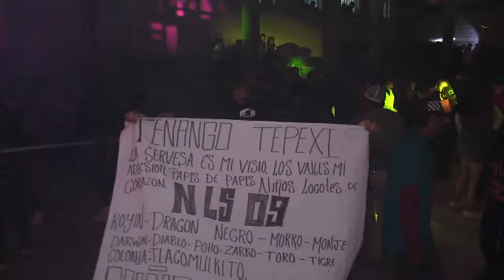Parte 2 de 3 / Feria Anual en Tenango Tepexi / Festejando al Santo Patrón Santo Entierro / 2024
©૮σρчяιgн - Producciones Martinez 2024©

sεяα dεnunciαdα.
Dεяεcнσs Rεsεяvαdσs.

Producciones Martínez
Grabamos: Bodas, XV años, Bautizos, Graduaciones, Video Clips, Fiestas patronales
y mucho mas. Con la máxima calidad en video  HD.